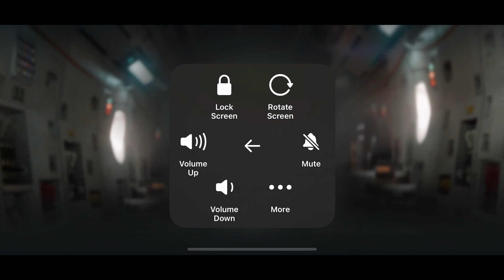Call OF Duty Mobile - SEASON 4 [VEILED UPRISING] - Gameplay Walkthrough Part 1520 [RANKED MATCH]